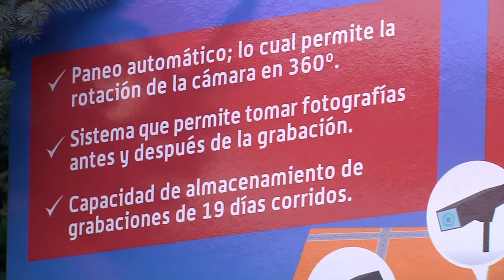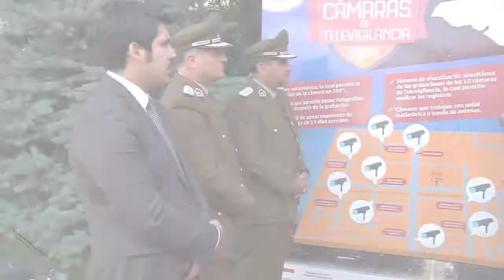NUEVAS CÁMARAS DE TELEVIGILANCIA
Un nuevo sistema de televigilancia comenzará a aplicarse en el centro cívico de Maipú y el sector de pajaritos sur.
10 cámaras con un sistema de última generación serán monitoreadas durante las 24 horas del día tanto por Carabineros de la 25 y 52 comisaría como por funcionarios de la Dirección de Prevención y Seguridad Ciudadana